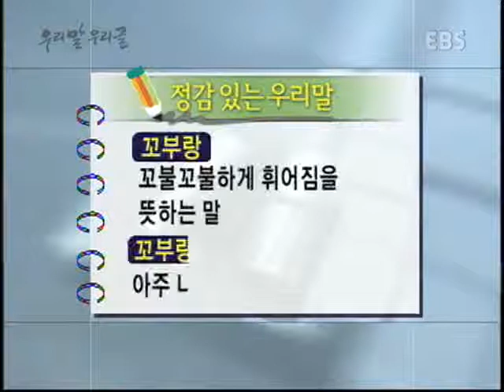우리말 우리글 - 꼬부랑 할머니_#001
EBS, 우리말 우리글, 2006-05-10, 꼬부랑 할머니

동요작가 백창우 편